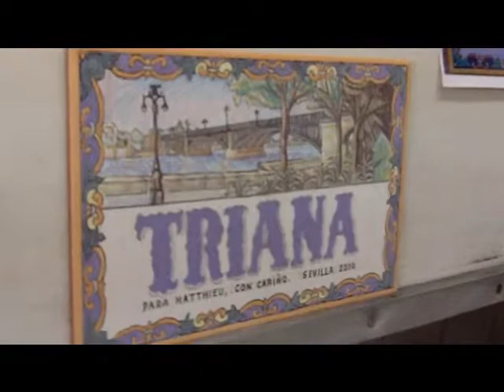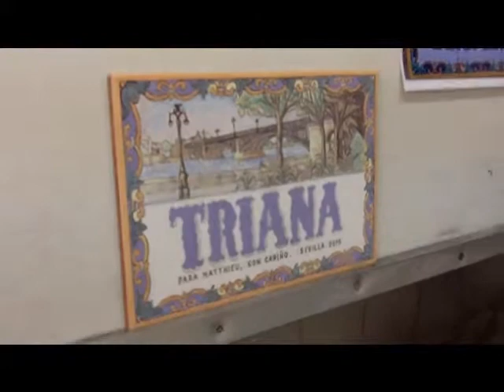Workshop of hand painting tile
This a short clip inside a painting room at a factory that produces hand painted Spanish tile and Spanish ceramic - near Sevilla, Spain.